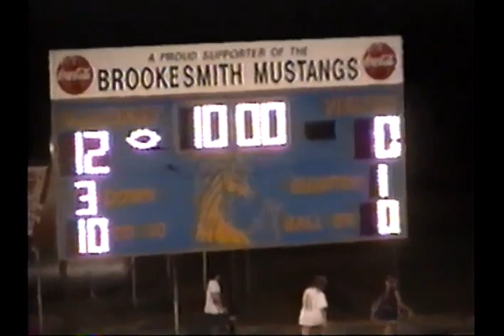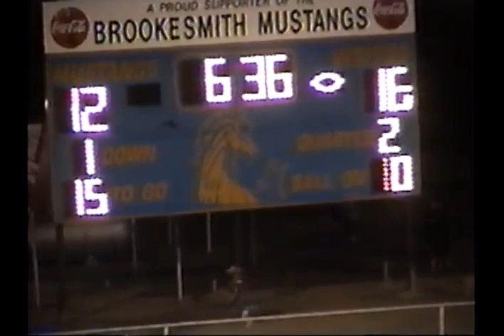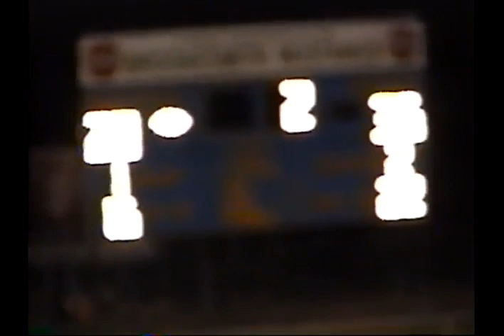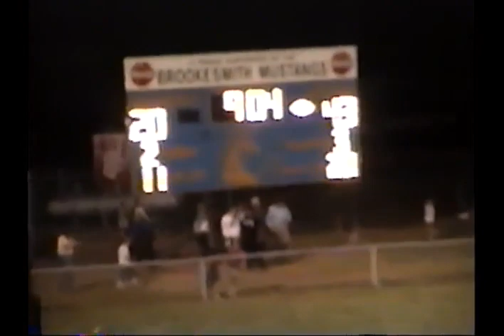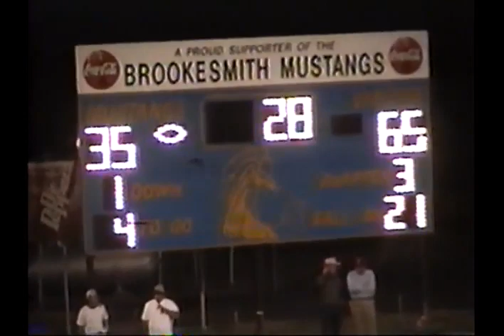1999: Richland Springs 89 Brookesmith 43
1999 Texas high school six-man football game between Richland Springs and Brookesmith.  Game played in Brookesmith, TX.
Richland Sp is in white
Brookesmith is in blue